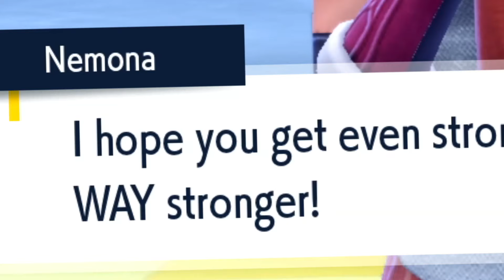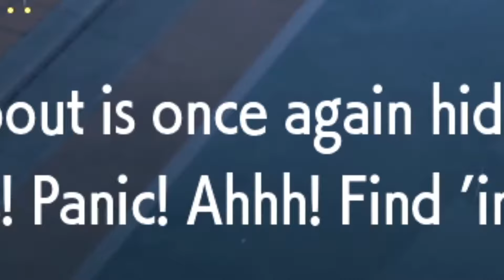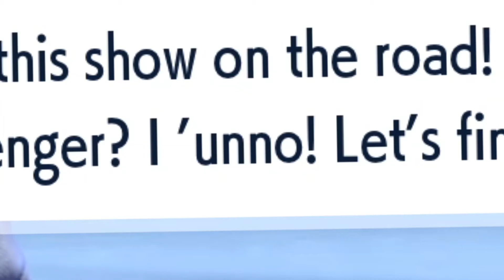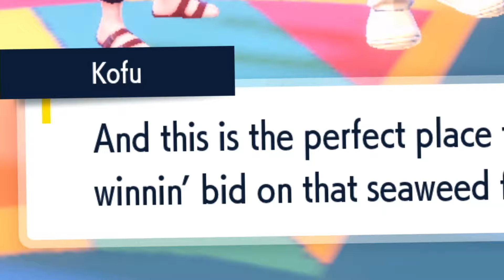Playing Base Pokémon Scarlet in 2024 so I can try the DLC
With the Epilogue for Pokémon Scarlet and Violet finally releasing, and still having a long way to go in base game before I even get to DLC 1, I try and speed things up a bit by fighting TWO Gym Leaders in ONE episode.

With the rate I'm going, it seems like the next Gym Leader on the list is one I've been looking forward to meeting for quite a while now...

[Pokémon Scarlet - Episode 8]

PEOPLE:

GAME:
Pokémon Scarlet

Pokémon Scarlet Playthrough Episode 8 with Scrags Gameplay Highlights with English Commentary